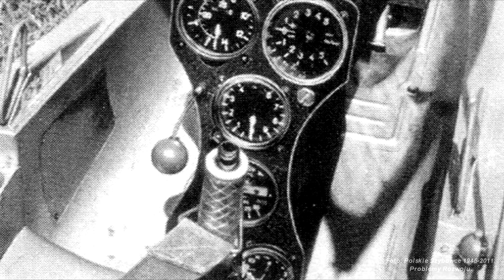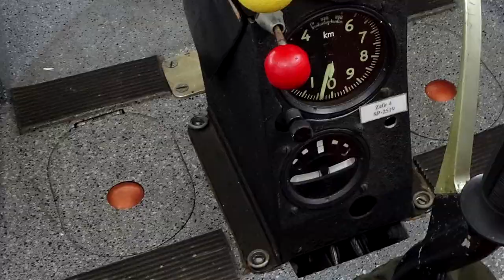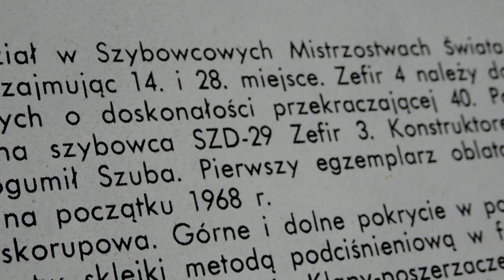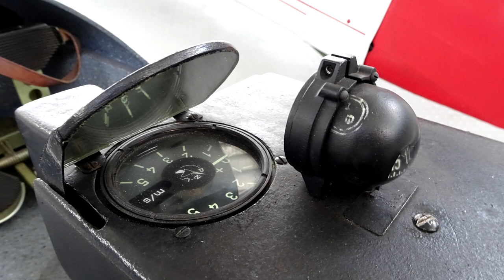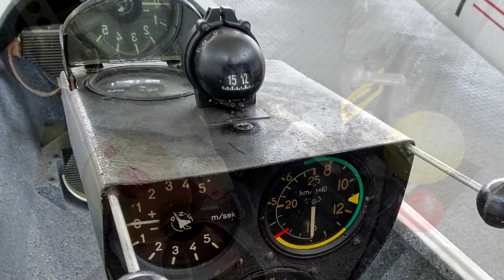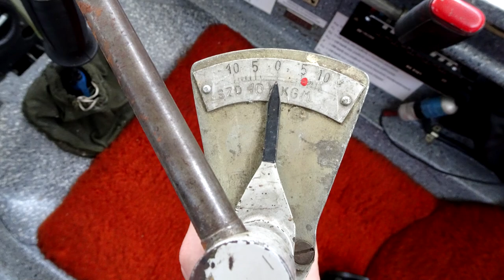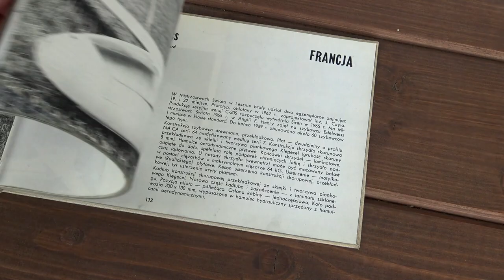SZD-31 Zefir 4 - lusterko, spadochron i Unitra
W filmie występuje szybowiec SZD-31 Zefir 4, ale wspomniane są także SZD-19 Zefir 1, SZD-19 Zefir 2 oraz SZD-29 Zefir 3.

0:00 - Wstęp
0:54 - SZD-19 Zefir 1
1:27 - SZD-19 Zefir 2
2:20 - SZD-29 Zefir 3
3:06 - SZD-31 Zefir 4 (kadłub)
3:41 - Statecznik
4:00 - Spadochronik
5:00 - Podwozie
5:21 - Skrzydła i klapy
5:59 - Doskonałość i hamulce
6:38 - Kabina
7:12 - Przyrządy
8:30 - Podziękowanie Patronom
9:04 - Oszklenie i klucze
9:37 - Mistrzostwa Świata - Leszno 1968
10:36 - Gdzie są Zefiry?
11:17 - Dygresje dla palących